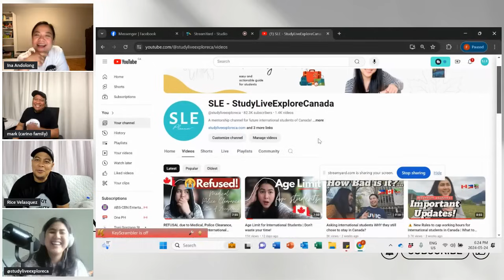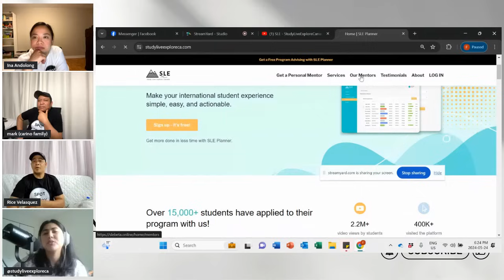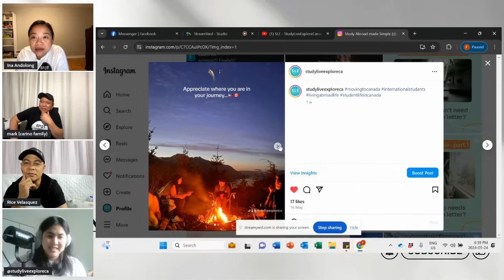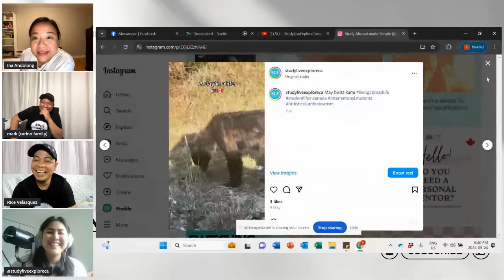Pinili ang small town kaysa big city | Buhay Canada